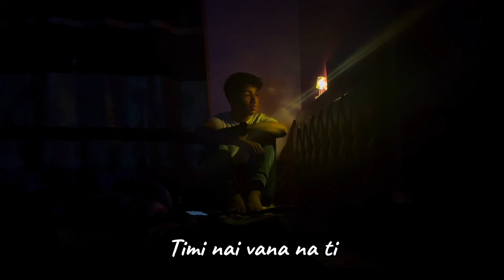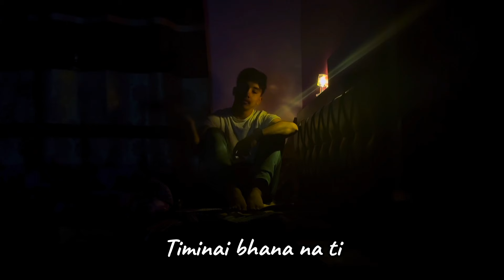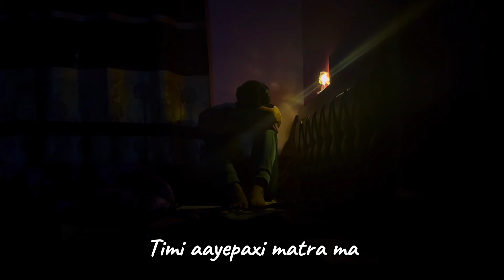3 ta sabda haru || lyric video || original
line " mandaina jandaina" is inspired by Yabesh thapa❤️